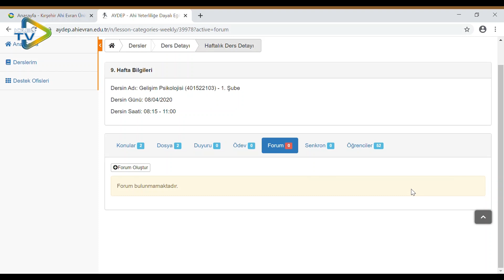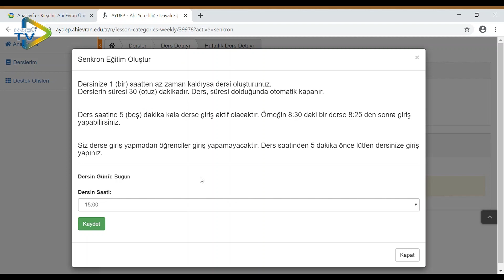AYDEP - Senkron Ders Oluşturma